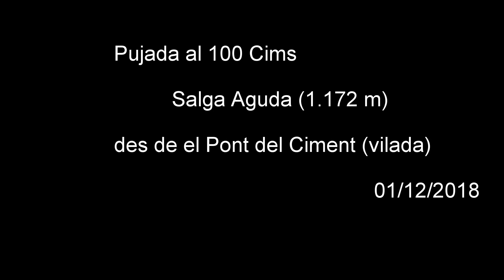VIDEO SALGA AGUDA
Resum de la pujada al pic 100 Cims del Salga Aguda desde el Pont del Ciment (Vilada).